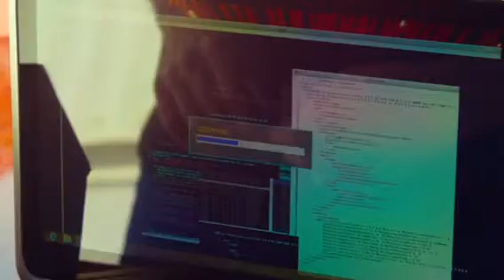Фильм Фокус за 10 минут. Когда лень идти в кино. Кино.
Для тех кому некогда тратить время на целое кино.
Двух часовое кино за 10 минут
Вил Смит и Марго Робби в фильме Фокус
Комедия - Боевик